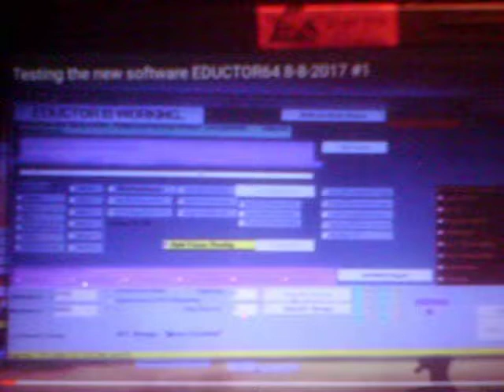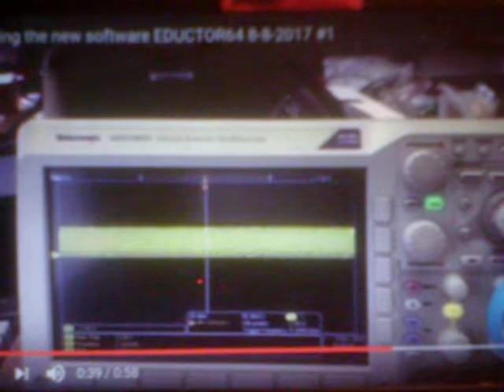scio biofeedback test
Could you please tell me what is going on? Thank you, LaptopsRepaired @ yahoo